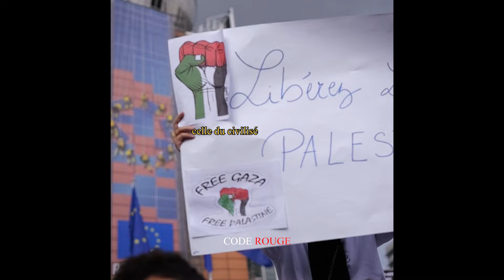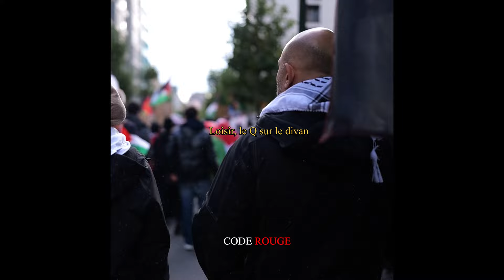Code Rouge Palestine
Bruxelles en soutien à la Palestine  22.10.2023
Rap et texte de Code Rouge
Instru :  silikbets
Texte :

Tu sais, y’a les bon morts,
puis il y’a ceux qui ne compte pas
Il y’a loi du plus fort
puis y’a ceux qu’on ne cite pas
On est dans une pièce de théâtre, pile à l’heure
obligé de voir performer de mauvais acteur
spectateur automate, applaudi quand on te le  quémande,
sois en effroi seulement quand on te le demande
si on te le dit regarde ailleurs, n’ait pas d’émoi
quand on te le permet pas, t’a pas cette faveur
viens, baigne toi  dans la bouse
La vérité c’est nous le reste c’est des la fake news
En équilibre, prêt à tanguer
les médias  contrôlent  ratissent la moindre de nos pensées
Ils se vantent de  connaître chaque  mécanismes
Ils ont les pieds dedans  mais ils ont encore peur du fascisme
T’a beau y mettre de la paresse
Wai on le sait tous que ce monde fonctionne à deux vitesse
Il y’a ceux qu’on pleure, mais y’a ceux qu’on délaisse dans leur détresse
Il y’a ceux qu’on protège , il y’a ceux qu’on bombarde, qu’on agresse
Il y’a la violence légitime, c’est celle du civilisé
puis y’a la violence barbare, celle du colonisé
Il y’a ceux à qui on dispense le droit de tuer
Puis y’a ceux à qui on demande de mourir en silence
Il y’a Plus de contre
Pleine de leur bonne conscience avec la permission du pouvoir Ils  crieront  au monstre
passe notre temps à faire la morale en sparring
alors qu’en occident , on serait capable de tuer pour une place de parking
Loisir, le Q sur le divan notre démocratie
se résume à choisir entre coca ou pepsi
tous les 4 ans on se donne en offrande
pour voir les plus grosse pourriture du pays se battre pour prendre les commandes
 colmate les blessures,
comprend qu’il y’en a ras le Q de se faire traiter déchet  par des bennes ordures
de la rancœur
Même si on est infériorisé, ça veut pas pour autant dire qu’on se sens inférieur
jusqu’à la lie, ils ont bu le calice
dieu merci  de nous avoir donné  le don de savoir  distinguer encore vos   injustice
2023,Télé illusionniste
je devrais retenir mes larmes pour pas être traité de terroriste
J’assiste impuissant à un nettoyage ethnique, d’hémoglobine à excès
j'ai le spleen Jusqu’au bout free Palestine